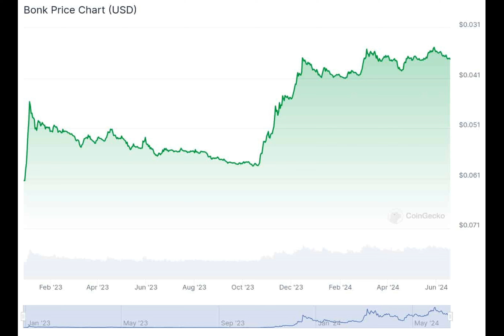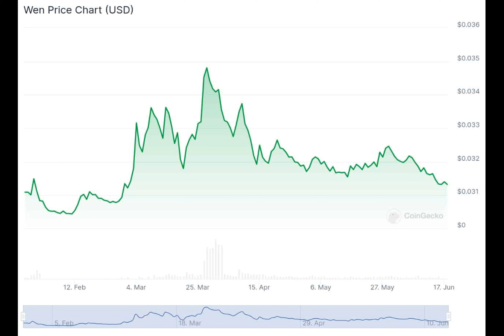HODL or Sell? 4 Solana Meme Coins For Tech Savvy Investors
Ever wondered if it's possible to turn internet memes into gold mines? Well, some investors have been doing just that with Solana meme coins! But, as with any investment, there are risks and rewards. Today, we'll explore four Solana meme coins that have been making waves in the crypto world.